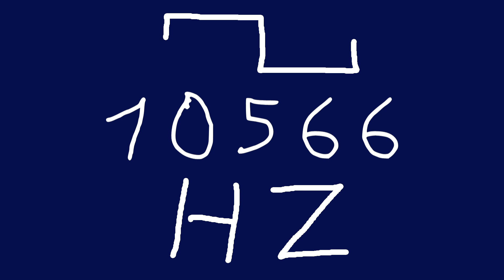10566 hz square